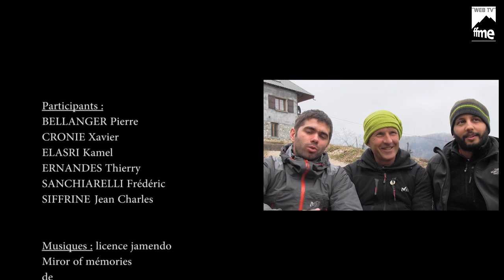Moniteur Escalade artificielle 2013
participants :
BELLANGER Pierre - CRONIE Xavier - ELASRI Kamel - ERNANDES Thierry -SANCHIARELLI Frédéric - SIFFRINE Jean Charles